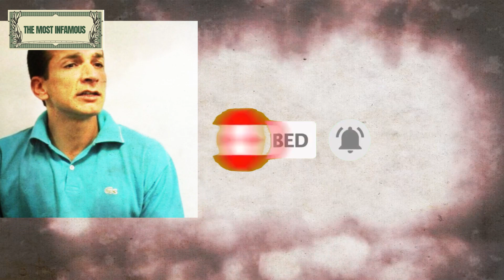Playboy of Crime Marcola’s Notorious Reign in Brazil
Hey there ! Welcome back to the most infamous, the channel where we dive into the craziest stories from around the world. Today, we've got a tale that's straight out of a crime novel – the wild life of Marcos Willians Herbas Camacho, better known as 'Marcola.' Let’s dive into it.

"Picture this: São Paulo, 1968. Our main man Marcola, a.k.a 'Playboy,' is born into the chaos of Brazil's concrete jungle. Orphaned at nine, he hits the mean streets as a pint-sized thief, earning his nickname 'Marcola' after his love affair with industrial glue. His life took a detour from 'petty theft' to 'bank robber extraordinaire' in no time."

"Now, Marcola wasn't your typical crook. He got busted in for robbing a bank and took a scenic tour through some of Brazil's coziest prisons. But Marcola wasn't one to twiddle his thumbs behind bars. He was pulling strings and planning heists from his cell.

The PCC, founded in the 1990s, quickly rose to prominence as a powerful and dangerous criminal syndicate in Brazil. Marcola played a key role within the organization, earning a fearsome reputation as a ruthless and strategic leader."

""Under Marcola's leadership, the PCC orchestrated various criminal activities, including drug trafficking, extortion, and acts of violence. The organization's influence extended beyond the confines of prisons, with a significant impact on Brazil's criminal landscape."Fast forward to '99, the PCC pulls off the mother of all heists, netting over 32 million Brazilian reais. This heist orchestrated by our main man landed him a first class ticket to Prison.

"Now, here's the kicker – Marcola wasn't just chilling in prison. Nope, he was running the show from behind bars, like the criminal maestro he is. Escapes? Check. Planning heists from Paraguay? Double-check.
"Our man Marcola was a 'devourer of books' and an 'intellectual' too. He joins the PCC, quickly climbs the ranks, and takes charge, He forms a prison-based communication network, plays puppet master with lawyers, and keeps the PCC party going."

In 2006, when authorities wanted to move him to a cozier cell, Marcola unleashed chaos – prison rebellions, attacks, you name it. The city of São Paulo was basically on pause.

In February 2019, Marcola's criminal empire faced a significant blow when he was transferred to a maximum-security prison. This move aimed to weaken his influence and disrupt the PCC's operations.
Marcola's imprisonment raised questions about the effectiveness of Brazil's criminal justice system and the challenges authorities face in combating organized crime. His story is a stark reminder of the complexities surrounding criminal organizations and their impact on society."

"And there you have it, If you enjoyed this rollercoaster of a story, hit that like button, subscribe for more wild tales, and remember, stay out of trouble, unless it's for a good story!